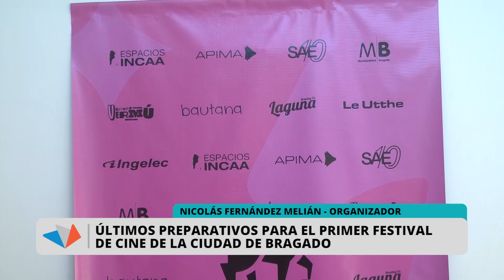Anuncio Festival de cine 16 11 2023